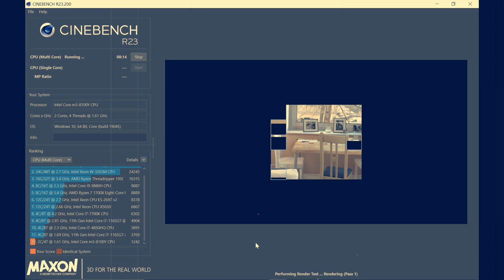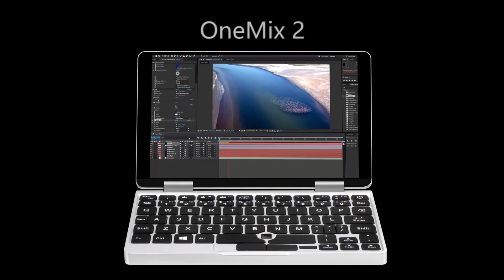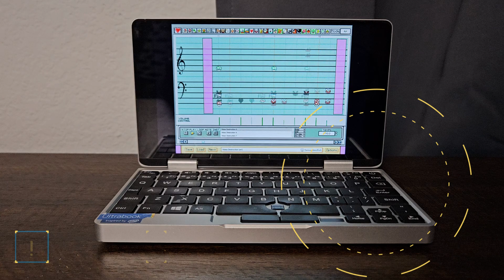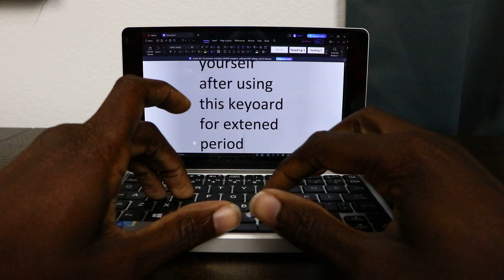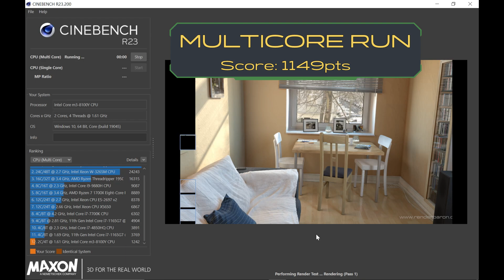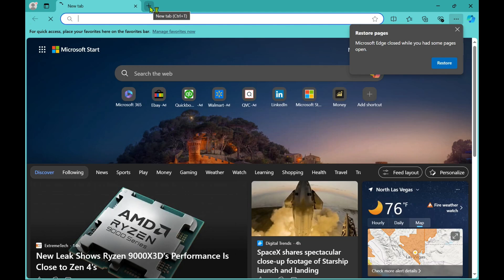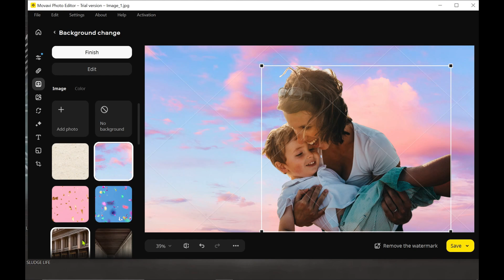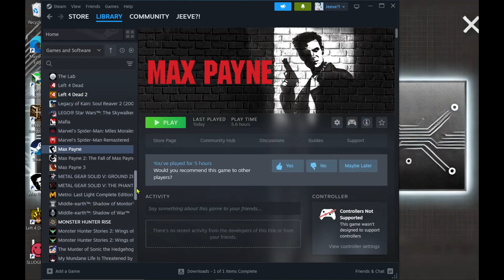Can Dual-Core CPUs Survive in 2024? A Deep Dive into the One Mix 2 UMPC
PC enthusiasts love to laud the scalability of the medium. How awesome it is that you can use a 8-year-old CPU and a 10-year-old GPU, to great effect. How your old hardware can be repurposed for new leases on life! We hear this all the time, but what's the cutoff?

Are dual-core processors still relevant in 2024? In this video, we take an in-depth look at the One Mix 2 UMPC, a device powered by the Intel Core M3-8100Y. Once a coveted ultra-mobile PC (UMPC), we’ll test whether a dual-core system can still keep up with modern tasks.

Spoiler alert: the results may surprise you! Is this dual-core system a relic of the past, or does it still have something to offer?

Chapters:
0:00 Poetry Cold Open
1:20 Intro to UMPCs
2:35 One Mix 2 Intro & Specs
5:15 OM2 Usability
7:30 Performance Testing
11:30 Gaming Benchmarks
13:57 Disassembly
16:30 Outro